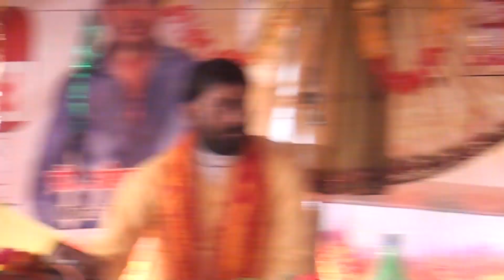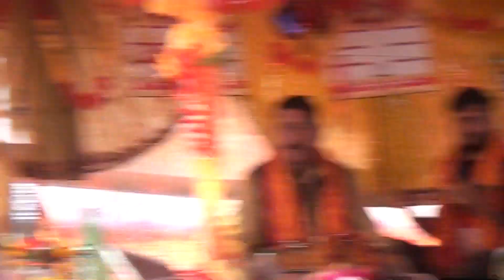टँगे पींजरा उदल विलखे पर भी हुआ डांस - इसी लिए कहते थे आल्हा सम्राट सुरजन चैतन्य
ANSHUL YADAV

music ANSHUL YADAV

singer VISHESH SHASTRI JI

Sanoj_Madhav Rajnesh_shastri_Avanish_yadav_Bhole-shastri

Singer-- VISHESH SASTRI

Editor- ANSHUL  YADAV

Camera Main - ANSHUL yadav

India Amerika United status Aaustreliya sigapore South arabia
ete this chenal video

Rajnesh_shastri_Avanish_yadav_Bhole-shastri المغني - راجنيش شاستري المحرر - راجنيش ياداف الموسيقى - الترفيه الكاميرا الرئيسية -بيتو ياداف مرحبًا بك في My Youtube chenal anshul yadav shikohabad راجنيش شاستري مانجيش شاستري. "bhole shastri" Mohit yadav "رولي شاستري" بونام شاستري | " Devi akrati g Maneesh shastri Dharmendra shastri boby shastri Rinkesh shastri Etc Show New Program يرجى الاشتراك My youtube chennal الهند أمريكا المتحدة الوضع Aaustreliya sigapore جنوب الجزيرة العربية ete هذا الفيديو chenal we

# رجنیش_شاستری_اوانیش_ یداو_کول_ شاستری گلوکار۔ رجنیش شاستری مدیر۔ رجنیش یادو موسیقی - تفریح کیمرا مین -بیٹو یادو میرا یوٹیوب چنیل اوینیش یادو میں خوش آمدید رجنیش شاستری 'منجیش شاستری۔ 'بھلے شاستری' موہت یادوو 'رولی شاستری' پونم شاستری | ' دیوی اکرتی جی منیش شاستری دھرمیندر شاستری بابی شاستری رنکیش شاستری وغیرہ نیا پروگرام دکھائیں براہ کرم میرا یوٹیوب چھنال سبسکرائب کریں انڈیا امریکا یونائیٹڈ اسٹیٹس
آوسٹریلیا سیگاپور جنوبی عربیہ اس سنیل ویڈیو کو کھائی
ں
dehati nach video song
dehati koiya
dehati bhakti bhajan
Manjesh Shastri
bgwat ktha geeta

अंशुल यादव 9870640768